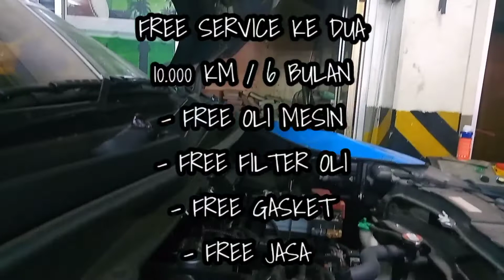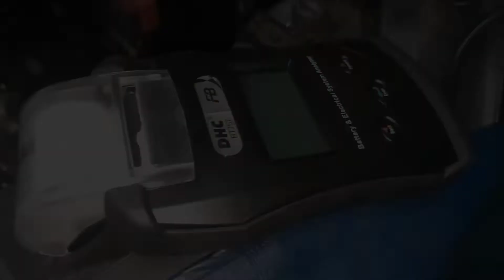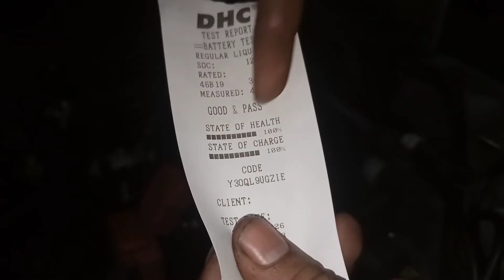SERVICE KE DUA SUZUKI XL 7 10.000 KM / 6 BULAN , DAPAT APA AJA SIHH DARI BERES SUZUKI FATMAWATI ??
FREE SERVICE KEDUA
10.000 KM / 6 BULAN
(DARI TANGGAL STNK)

- FREE OLI MESIN
- FREE FILTER OLI
- FREE GASKET
- FREE JASA

FIX HARGA ON THE ROAD SUZUKI NIK 2022 :

*SUZUKI XL 7
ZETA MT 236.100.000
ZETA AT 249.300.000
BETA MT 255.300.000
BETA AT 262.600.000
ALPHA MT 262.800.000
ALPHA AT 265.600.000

*SUZUKI ALL NEW ERTIGA
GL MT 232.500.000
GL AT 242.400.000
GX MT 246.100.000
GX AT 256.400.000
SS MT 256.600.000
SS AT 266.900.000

*SUZUKI NEW CARRY PICK UP
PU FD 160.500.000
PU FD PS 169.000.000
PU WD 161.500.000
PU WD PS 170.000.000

*UNTUK HARGA LAIN NYA BISA LANGSUNG CHAT KE WHATSAPP YAA

*SIMULASI KREDIT TANYA LANGSUNG KE WHATSAPP

SEHAT DAN SUKSES SELALU UNTUK KITA SEMUA

🎥 Shinta Yunikha - Anugrah Randy
📍 PT. SUMBER BARU ANEKA MOBIL JAKARTA
📍 SUZUKI FATMAWATI

Konsultasi & Pemesanan hubungi :
Anugrah Randy

PT. SUMBER BARU ANEKA MOBIL
Jalan Raya RS Fatmawati No 123
Fatmawati - Jakarta Selatan